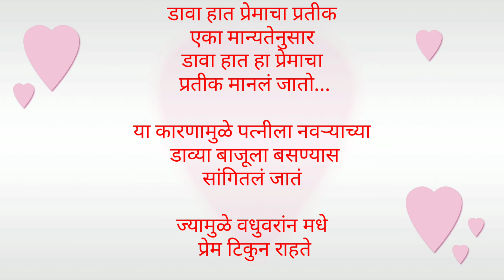वधू वराच्या डाव्या बाजूला च का बसते ?